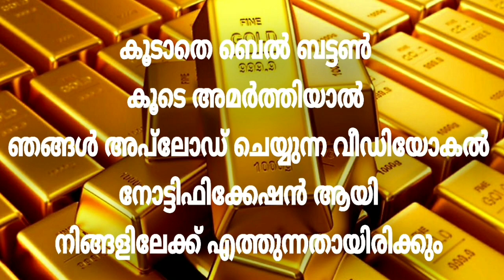Today goldrate | 05/11/2020 | ഇന്നത്തെ സ്വർണവില |kerala gold rate today|gold price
sorna vila
kerala
gold rate
swarna vila
gold kerala
swarna vila
swarna vila
gold vila
sornam vila
swarna villa
24 carat today gold price kerala
gold rate
gold kerala
kerala
goldprice
gold kerala rate
gold rate